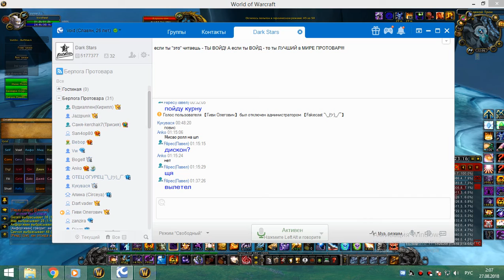2я часть цлк 25г шп-холик 26 08 18